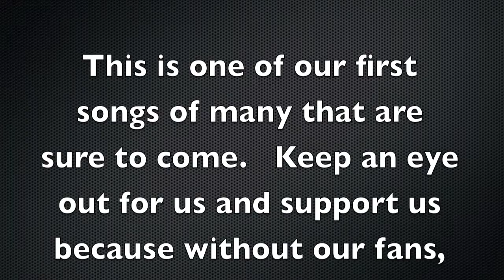Look A Flying Pig - Highway 666 (Original)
One of our first songs, when the drums were finally added it turned out amazing!

Keep and eye out for other emerging songs and make sure to like us on Facebook and show us to others on youtube and just spread the word about our Metal.

"I'm positive that if we were to record tracks in a studio or something of the sort they would come out awesome. maybe even good enough for an EP" - Gabriel (Drums)

Rock on!